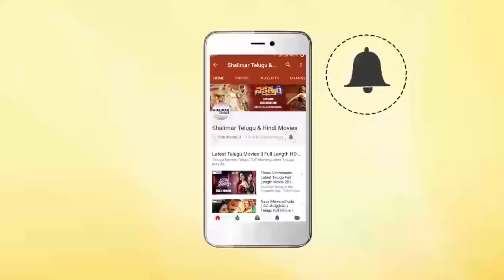Kallu Chidambaram & Brahmanandam Excellent Comedy Scene | Back 2 Back Comedy Scenes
Watch & Enjoy Shalimar Telugu & Hindi Movies Exclusively Presenting Kallu Chidambaram & Brahmanandam Excellent Comedy Scene, Back 2 Back Comedy Scenes,Hilarious Comedy Scenes